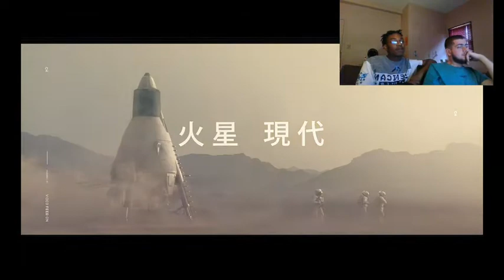Destiny Ep 1 || A New Beginning|| Ft Peanut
New Series I want to do.
Hope ya ya enjoy.